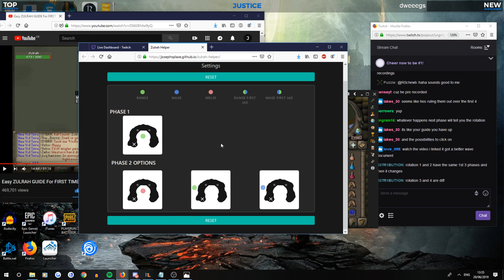Learning Zulrah - From 0 Experience to 42 Kills - OSRS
Getting even smoother kills now. I got the PB early on, getting much smoother kills than this now but still averaging 2.40-3mins. I'd expect the kills to signficantly increase in speed as my stats and skill go up, turning into greater profits.